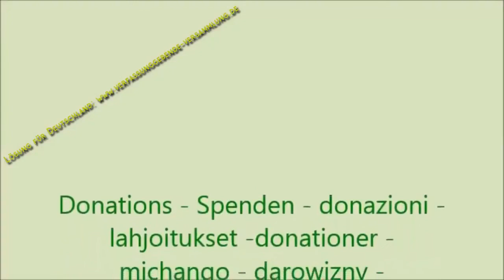+Anti Nwo + Dringend + CNT + an alle Menschen + Bitte Weiterleiten +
Originallink vom Channel Aniassy